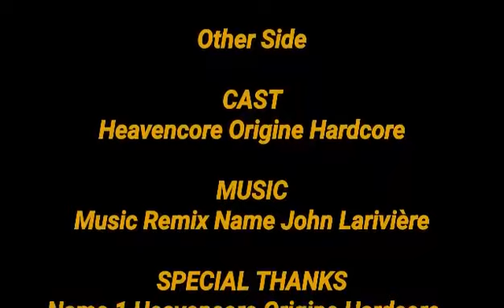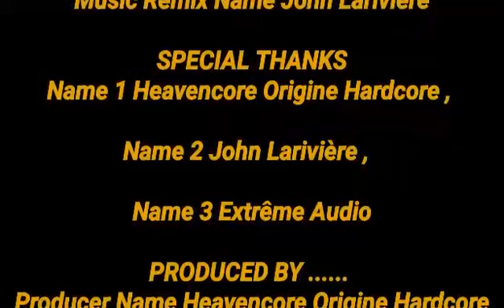Other Side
Heavencore Origine Hardcore